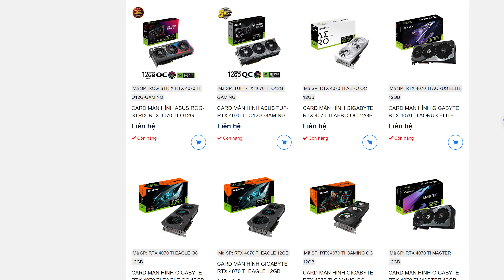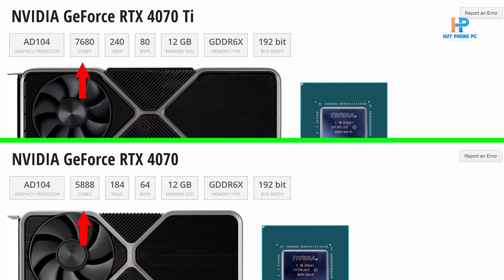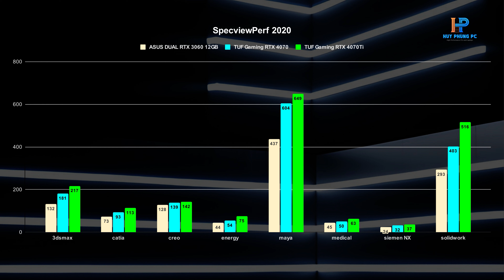RTX 4070ti vs RTX 4070: Đừng quan trọng quá về Thông Số // Duy Viu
RTX 4070ti vs RTX 4070: Đừng quan trọng quá về Thông Số

RTX 4070TI có đáng để nâng cấp không? Trong video này chúng ta so sánh RTX 4070TI và RTX 4070 để tìm hiểu nhé! Chúng tôi sẽ khám phá những cải tiến được thực hiện cho từng thẻ và quyết định xem thẻ nào là lựa chọn tốt hơn cho nhu cầu chơi game của bạn.

Trong video này, chúng tôi sẽ so sánh RTX 4070TI và RTX 4070 để giúp các bạn xác định xem cái nào là lựa chọn tốt nhất cho nhu cầu của bạn. Chúng tôi sẽ khám phá những cải tiến được thực hiện cho từng thẻ và quyết định xem thẻ nào là lựa chọn tốt hơn cho nhu cầu chơi game của bạn. Vậy bạn nên mua VGA nào? Hãy để chúng tôi giúp bạn quyết định trong video này!
💻 Link sản phẩm tại HUYPHUNGPC:
CÔNG TY TNHH MTV ĐẦU TƯ THƯƠNG MẠI VÀ DỊCH VỤ PHÙNG HUY
Địa chỉ : 249 Hoàng Văn Thái, Thanh Xuân, Hà Nội
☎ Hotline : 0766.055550